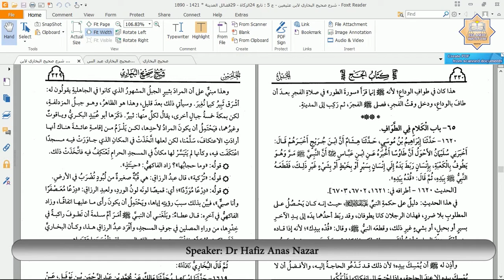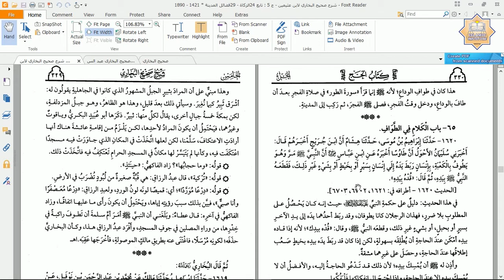Saheeh Bukhari Hadith No. 1620 - Hadith-by-Hadith Explanation by Dr Hafiz Anas Nazar